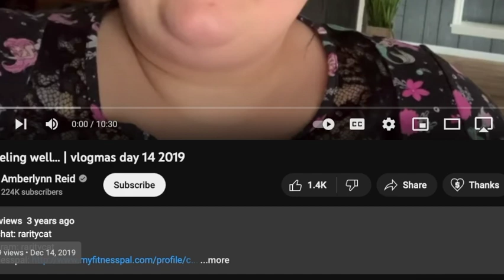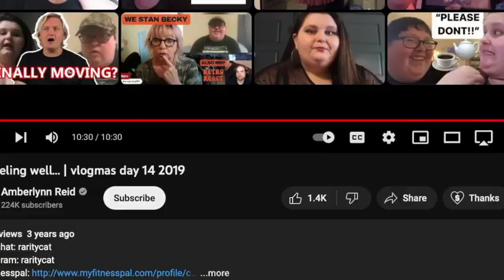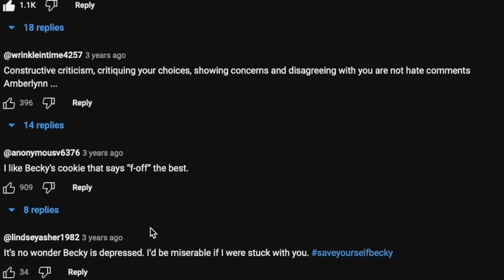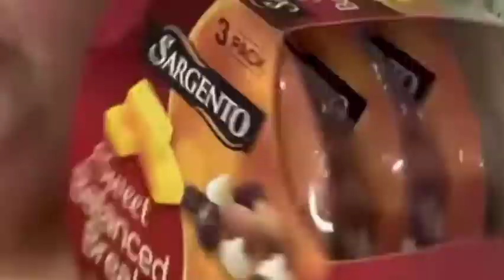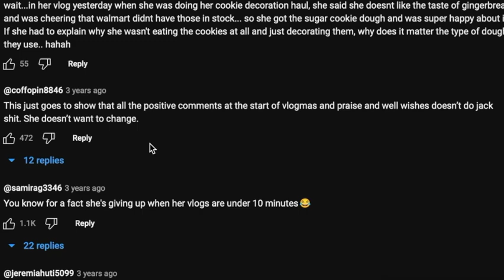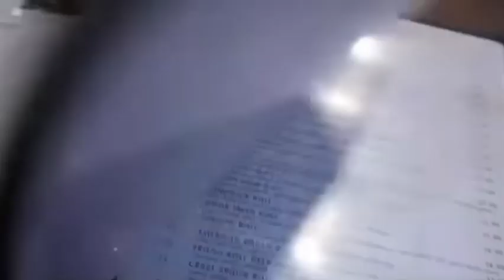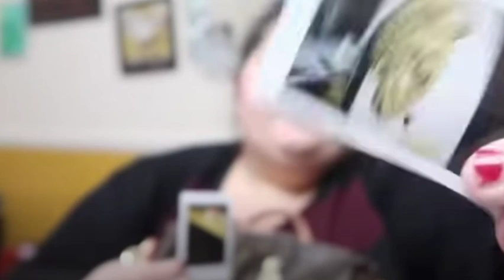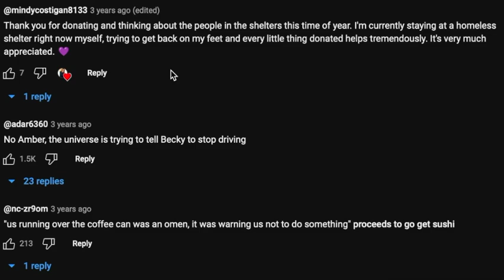AMBER AND BECKY ALMOST CRASHED!!! BIG CHERRY #25